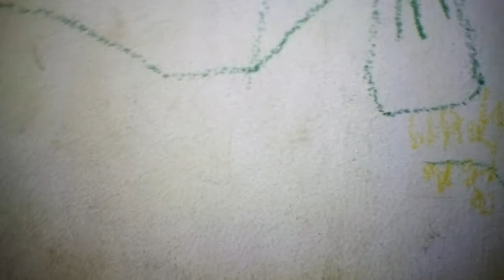HADGLKSKGKAK GHOST - POPRKD NOODLE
HADGLKSKGKAK FUNNY CARTOON ONOE CARTOON TV